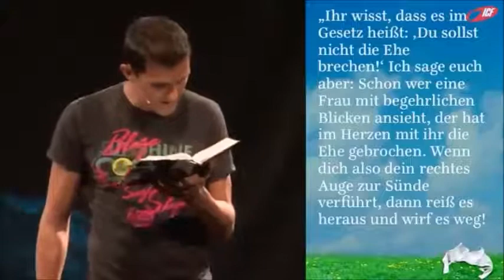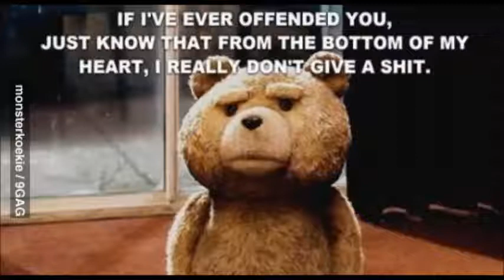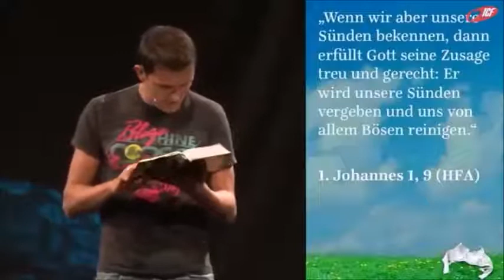Das Leben ist (k)ein Pornohof #3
Und es kommt mehr ... die Stimmen werden langsam lauter!
Den Göttern sein gedankt fürs Vorspulen!